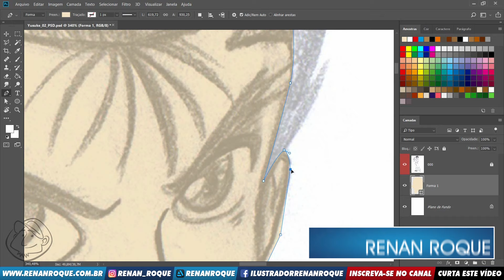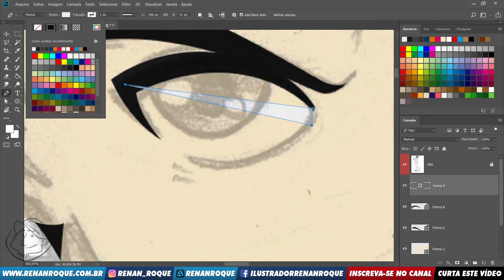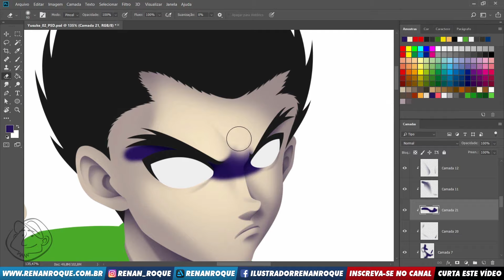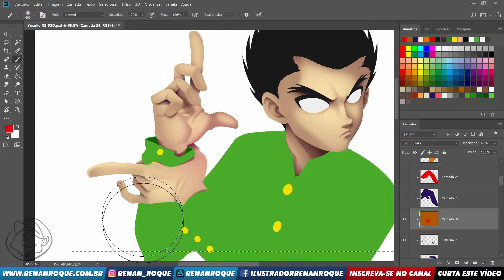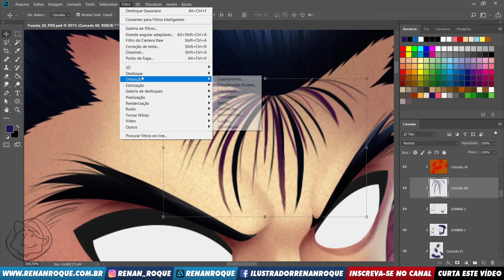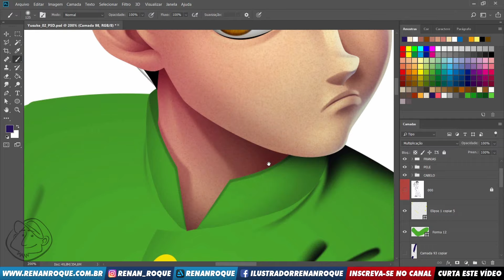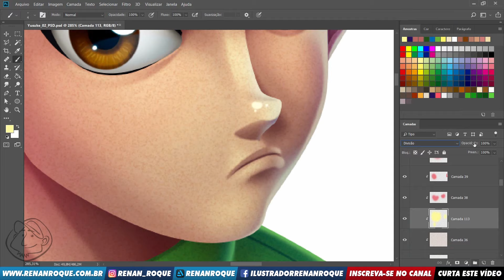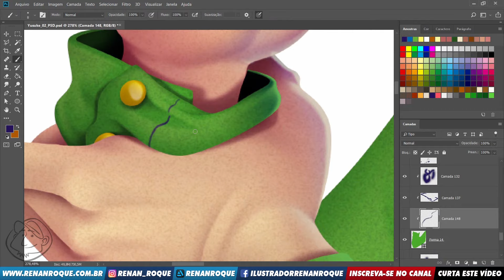Speed Painting: Yusuke Urameshi | Yu Yu Hakusho é bom?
Link para adquirir o meu curso de Vetorização e Colorização Digital
ou

[PORTUGUÊS] Processo acelerado mostrando como faço a colorização dos meus desenhos no Adobe Photoshop.
[ENGLISH] Accelerated procedure showing how to do the coloring of my drawings in Adobe Photoshop.

Desenho/Design: Renan Roque.
Cores/Colors: Renan Roque.
Edição do vídeo/Video Editing: Renan Roque.

Música/Music:
Spread Your Wings - Olive Musique
Dedicated to search, catalog, sort and publish free music for commercial purposes, destined to content creators and filmmakers.